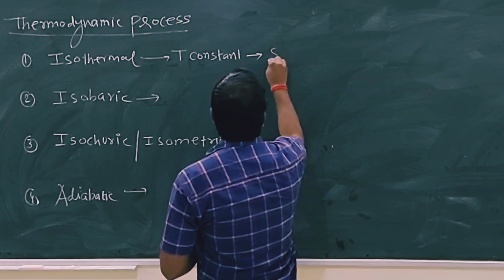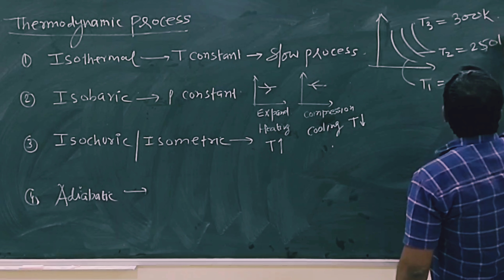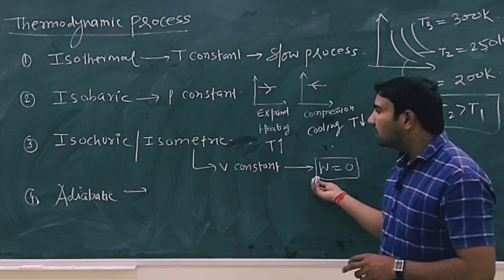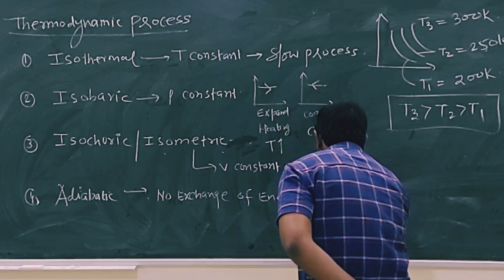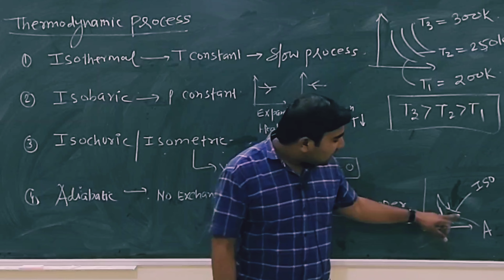Revision of Thermodynamics process For NEET/JEE by Abdhesh Thakur